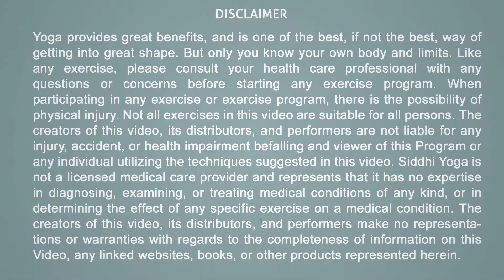Chair Yoga: Mobility Exercise for Stiff Ankle | Yoga for Seniors, Yoga at Desk, Corporate Yoga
Chair Yoga Series: Ankle Rotation | Mobility, Exercise for Stiff Ankle & Foot | Yoga for Seniors, Yoga at Desk, Corporate Yoga by Yogi Sandeep Solanki from Siddhi Yoga.